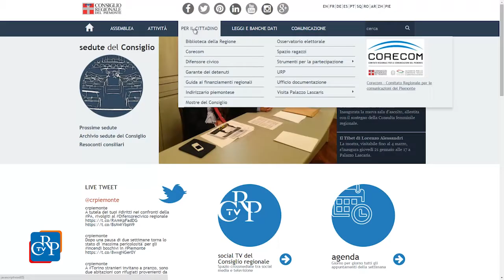Visite a Palazzo Lascaris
Sono stati 9.774 gli allievi delle scuole e i cittadini che nel corso dell’anno scolastico 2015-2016 hanno visitato Palazzo Lascaris, antica dimora signorile nel centro di Torino e oggi prestigiosa sede del Consiglio regionale del Piemonte. A questi si aggiungono 46 gruppi rappresentativi di associazioni, delegazioni e singoli cittadini. Tutte le informazioni per le visite guidate a Palazzo Lascaris sul sito da dove è possibile effettuare direttamente la prenotazione. Il palazzo è attrezzato per l'accoglienza dei diversamente abili.